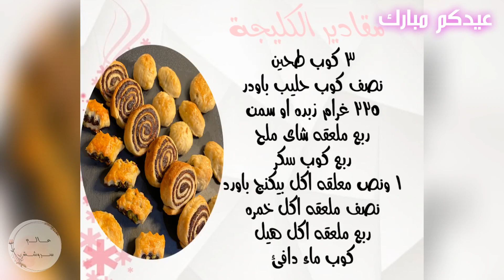اطيب كليجة عالطريقة العراقية هشة وبيضة والطعم فدشي يجنن اتمنى تجربوها{والطريقة ذكرتها بداخل الفديو}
🌺 شكرا لدعمكم المستمر والقوي 🌺
 🌺نشرك للفديو والاشتراك بالقناة هو أكبر دعم 🌺
 🌺 كل الهلا بيكم بحسابي  بـ الانستغرام 🌺 ‏

مقادير الكليجة
‎٣ كوب طحين
‎نصف كوب حليب باودر
‎٢٢٥ غرام زبده او سمن
‎ربع ملعقه شاي ملح
‎ربع كوب سكر
‎١ ونص معلقه اكل بيكنج باورد
‎نصف ملعقه اكل خمره
‎ربع ملعقه اكل هيل
‎كوب ماء دافئ